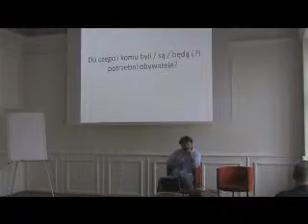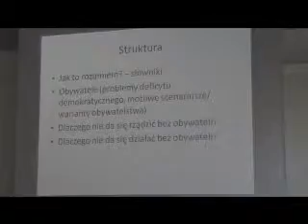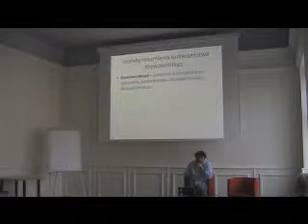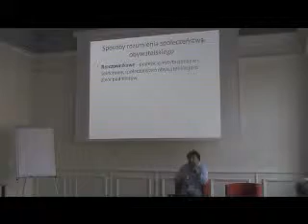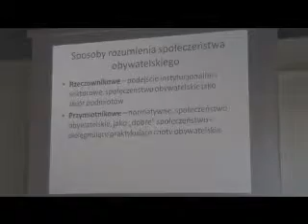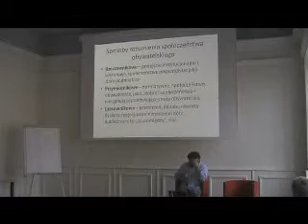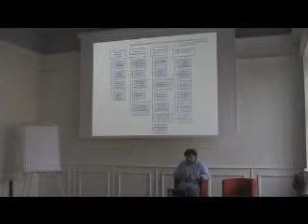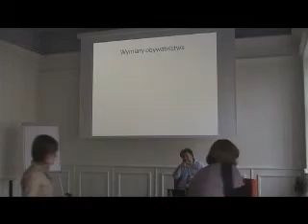Foresight Obywatelski - przyszłość obywatelstwa - 1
Pracownia Badań i Innowacji Społecznych "Stocznia" w ramach projektu Foresight Obywatelski realizuje cykl spotkań dotyczących przemian we współczesnym świecie oraz ich konsekwencji dla sektora pozarządowego i aktywności obywatelskiej. Poruszane będą tematy globalizacji, technologii, przyszłości obywatelstwa, wartości i postaw w społeczeństwie.

31 marca 2010 roku odbyło się spotkanie z Kubą Wygnańskim poświęcone relacjom pomiędzy obywatelami, organizacjami, a państwem.

Spotkanie było częścią cyklu realizowanego w ramach projektu Foresight Obywatelski, którego ogólnym celem jest stworzenie warunków do myślenia o rozwoju sektora pozarządowego i aktywności obywatelskiej w dłuższej perspektywie. Pracownia Badań i Innowacji Społecznych "Stocznia" chce w ten sposób zapoczątkować proces wspólnego zastanawiania się w gronie liderów środowiska nad zmianami w otoczeniu sektora - zidentyfikować je, zastanowić się, w jaki sposób będą wpływać na jego funkcjonowanie, rozważyć jakie wyzwania ze sobą niosą. Chce zachęcić do grupowej refleksji na temat przyszłych działań i dalekosiężnych celów zarówno poszczególnych organizacji pozarządowych, jak i sektora w całości.

Projekt stanowi platformę wymiany doświadczeń, pomysłów i propozycji, dającą możliwość wspólnego namysłu dla obecnych, ale - co szczególnie ważne - także przyszłych liderów środowiska, nie tylko z Warszawy, ale także spoza niej. Foresight Obywatelski jest pierwszym tego typu projektem zogniskowanym ściśle na polskich organizacjach pozarządowych.